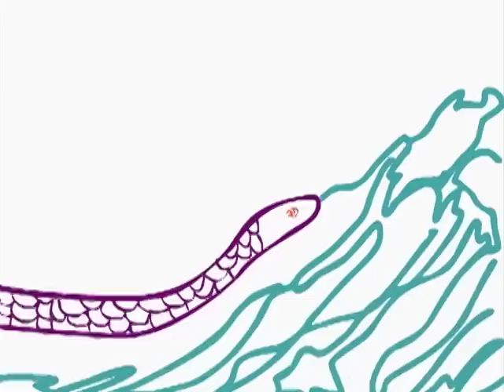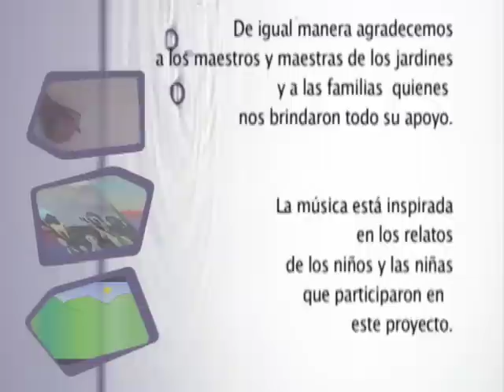Video 1 - OEI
Resiliencia, familiar, diplomado, educación, infancia